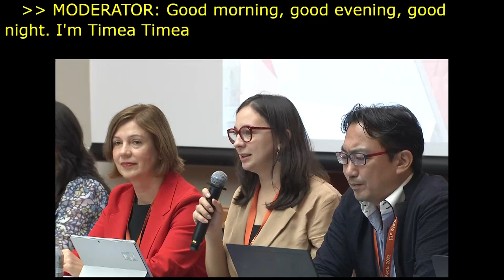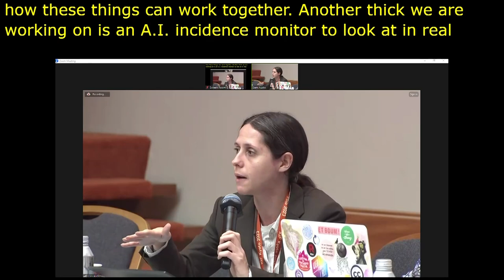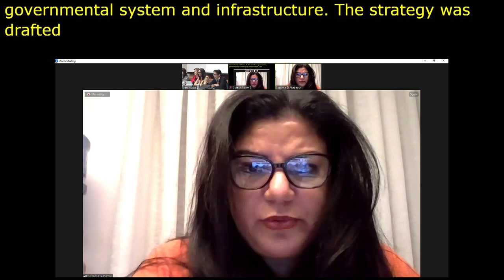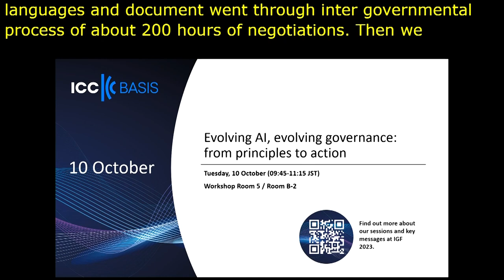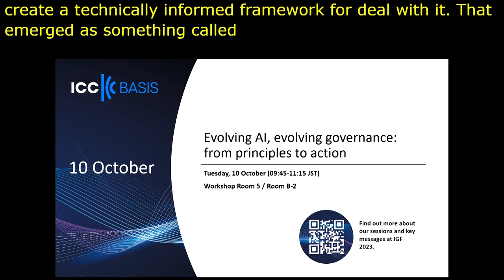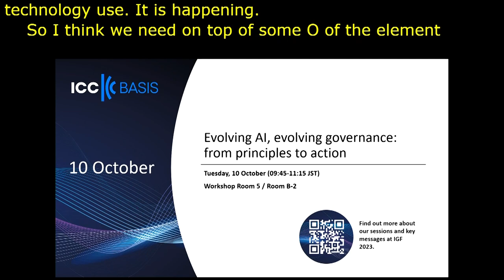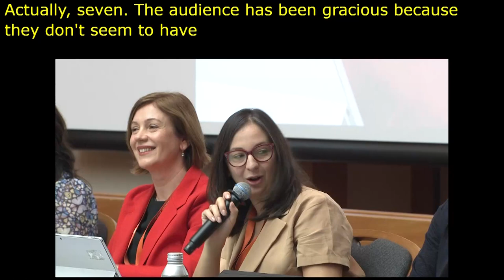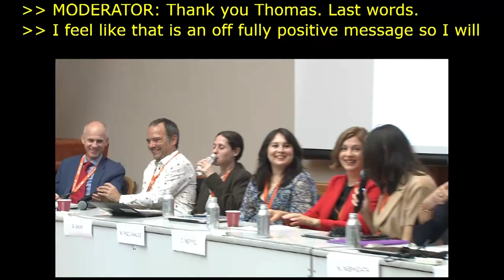IGF 2023 - Day 2 - Workshop Room 5 - Evolving AI, evolving governance: from principles to action